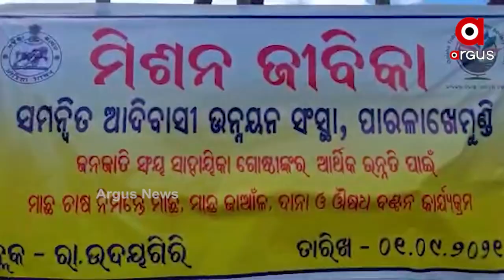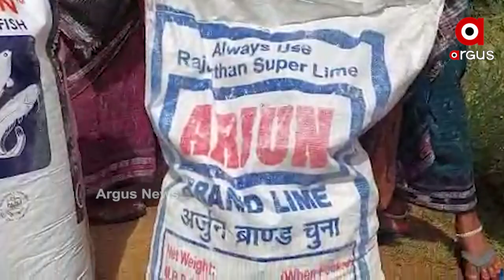ସାମୂହିକ ମାଛଚାଷ ବଢାଇଲା ଆଶା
ଗଜପତିର ମହିଳା ସ୍ବୟଂ ସହାୟକ ଦଳକୁ ସହେଯାଗର ହାତ ବଢାଇଛନ୍ତି ଜିଲ୍ଲା ପ୍ରଶାସନ । ସମନ୍ବିତ ଆଦୀବାସୀ ଉନ୍ନୟନ ସଂସ୍ଥା ପକ୍ଷରୁ ଜୀବିକା ମିଶନ ସହାୟତାରେ ସାମୂହିକ ମାଛଚାଷ ପାଇଁ ଯୋଗାଇ ଦିଆଯାଇଛି ୫୦ ହଜାର ଟଙ୍କା ମୂଲ୍ୟର ଜାଆଁଳ,ଖାଦ୍ୟ ଓ ଚୂନ ।